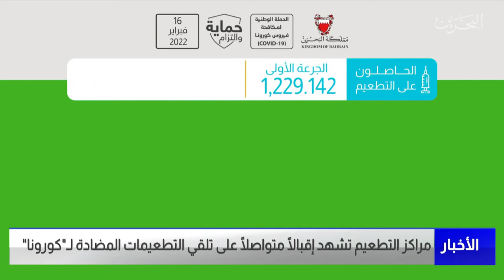البحرين مركز الأخبار: التقرير اليومي لمتلقي التطعيم المضاد لفيروس كورونا في مملكة البحرين 17-02-2022